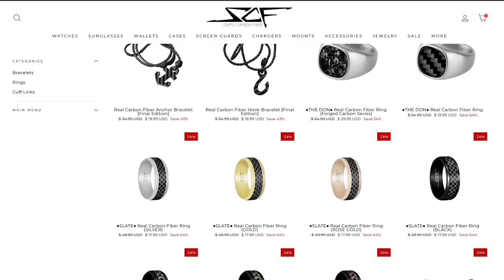Police SHUT DOWN Lowrider Cruise! Elysian Park Los Angeles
Experiencing Car Culture with Skid Society Car Vlogs; revisiting the automotive art form native to California; Lowriding. This video is the fourth part of a Lowrider Cruise Event and Classic Car Show in Elysian Park in Los Angeles, Southern California, right by Major League Baseball's Dodger Stadium!

This Elysian Park Lowrider Cruise was completely packed with clean rides and lowrider cars; everything from a pristine example of the 1958 Chevrolet Impala to the 1964 Chevy Impala SS Lowrider equipped with hydraulics and chrome engraving. Lady Lowriders were out with their clean rides, and Classic cars were cruising three wheel motion, custom lowrider paint jobs were on display and there were lowrider cars hopping and classic cars cruising, for the LA Times Car Club annual Cinco de Mayo event! Lowrider Super Show quality cars were on display at this Classic Car Show, as the park in LA was completely taken over by Classic Cars and Lowriders, as Lowrider Models posed with some of the finest examples of classic Chevrolets on display in the California sunshine! Cars were hitting switches and lowriders hopping, as Lowrider Cars took over Elysian Park. Police showed up to Shut Down the Lowrider Cruise event, but had to return with over 10 police cars, since there were a lot of lowriders to disperse! Police officers and parking enforcement gave out tickets, which some people thought was unfair. Celebrating Chicano Culture with Lowriders and clean Classic Cars cruising the park in Los Angeles, with Lowrider fans, classic car enthusiasts and custom car owners coming from all over the USA to witness the Lowrider Cars and Classic Cars cruising!

Skid Society is now on Facebook!

Skid Society Merch is now available!

Music used in this video:
1 New Tires - Silent Partner
2 Walkout - The Brothers Records
3 We Never Lose - Saidbysed
4 Soft Knives - SefChol